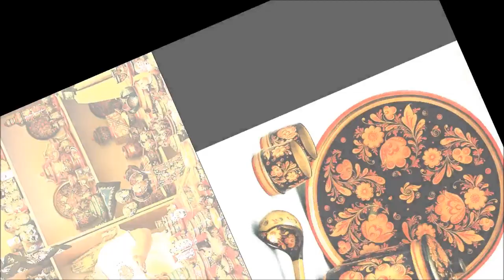Ольга Зарубина ~ Хохлома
Оформление видео - Владимир К.